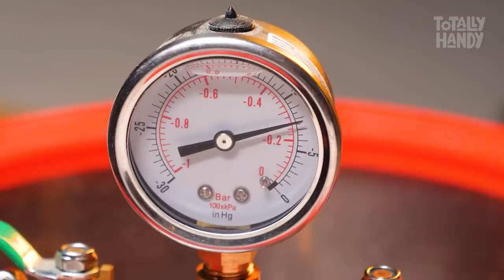How to Make a Jewelry Box out of Pinecones & Epoxy | Epoxy Resin Project